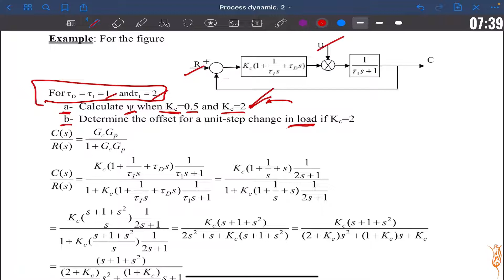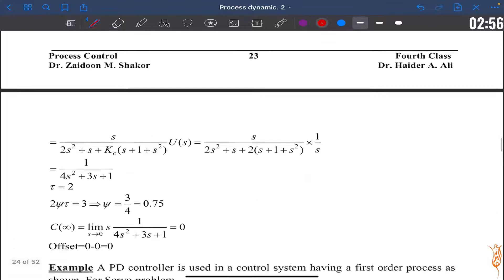8 - Examples (2)